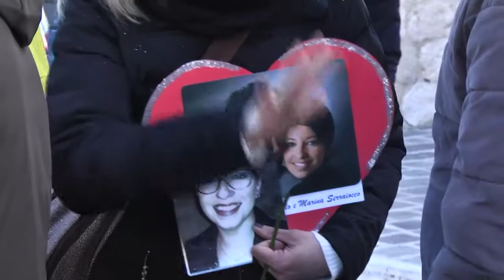FARINDOLA- La fiaccolata per ricordare le 29 vittime dell'Hotel Rigopiano